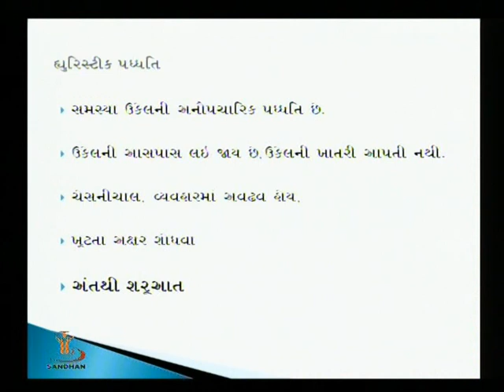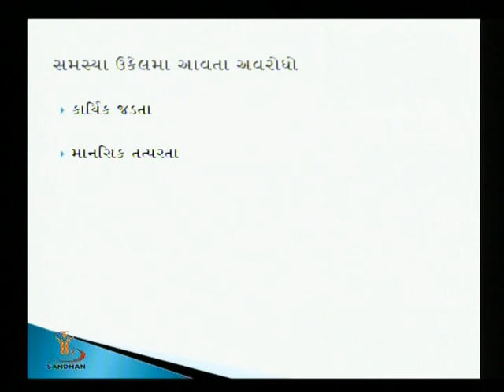Approaches of Problem Solving-02